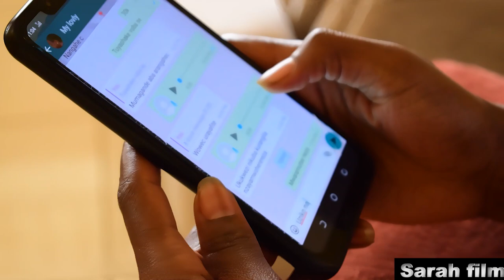SARAH Kigali Umukobwa yigiraga umukiristu none akubitiwe mukabari yasohokanye numugabo wabandi🤦‍♀️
Mana tabara itorero ryawe 😢